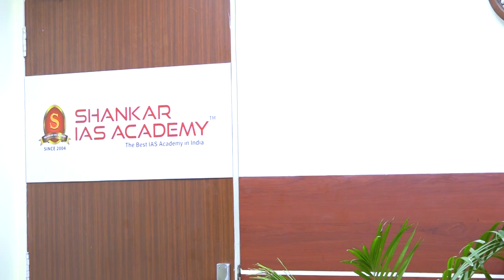ISHU AGRAWAL - AIR 81 |UPSC Topper 2021| IAS Topper 2021 Mock Interview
Shankar IAS Academy congratulates AKHIL V MENON, All India Rank-81 (UPSC CSE 2021) on this outstanding achievement, and we are honoured to have played a role in his success. Wishing him all the very best for his future!

261 candidates from the academy have cleared the prestigious UPSC Civil Services 2021 Exam.

Shankar IAS Academy has 24 successful candidates in the top 50.

19 students have cleared the examination in their very first attempt.

Out of 27 successful candidates from Tamilnadu 19 candidates are students of Shankar IAS Academy.

41 of SIA students have secured the Top 100 ranks of which 15 Women candidates are from Shankar IAS Academy.